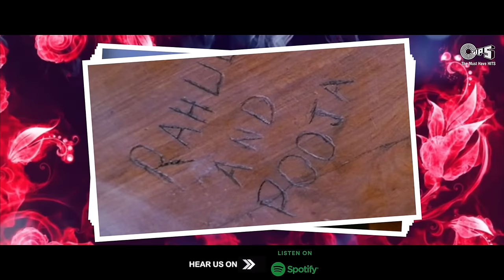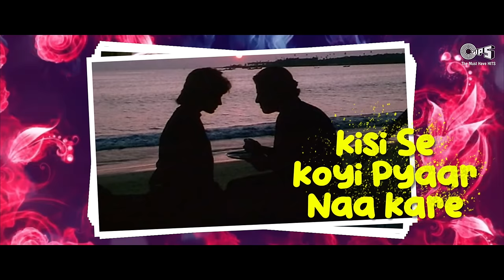Dil Deta Hai Ro Ro Duhai - Lyrical| Pooja B, Rahul R, Pooja B | Alka Y | Phir Teri Kahani Yaad Aayee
Watch the song 'Dil Deta Hai Ro Ro Duhai' from the movie 'Phir Teri Kahani Yaad Aayee'. Sung by Alka Yagnik. Music composed by Anu Malik.

Singer(s): Alka Yagnik
Music Director: Anu Malik
Lyricist: Qateel Shifai
Edit & Gfx : Nadeem Akhtar (Paperboyz Studioz)

Movie Cast & Crew:
Producer: Johny Bakshi
Director: Mahesh Bhatt
Cast: Pooja Bhatt, Rahul Roy, Pooja Bedi

Song Lyrics :
Dil Deta Hain Ro Ro Duhaayi
Kisi Se Koyi Pyaar Naa Kare
Badi Mahangi Padegi Judaai
Haay Kisi Se Koyi
Pyaar Naa Kare

Koyi Samaje Kisi
Ko Naa Apna
Jootha Nikalegaa
Jeevan Ka Sapna
Koyi Samaje Kisi
Ko Naa Apana
Jootha Nikalegaa
Jeevan Ka Sapana
Gaanv Gaanv
Pukaare Shahanaayi
Kisi Se Koyi
Pyaar Naa Kare
Gaanv Gaanv
Pukaare Shahanaayi

Sej Pe Baithhi Roye Sajaniya
Bha Gayi Sajana Ko Sautaniya

Pyaar Ne Kuchh
Toh Paagal Banayaa
Aur Kuchh Zindagi
Ne Sataayaa
Pyaar Ne Kuchh
Toh Paagal Banaya
Aur Kuchh Zindagi
Ne Bhi Sataaya
Khub Apani Huyi
Jag Hasaayi
Khub Apani Huyi Jag Hasaayi

Kisi Se Koyi Pyaar
Naa Kare Haay